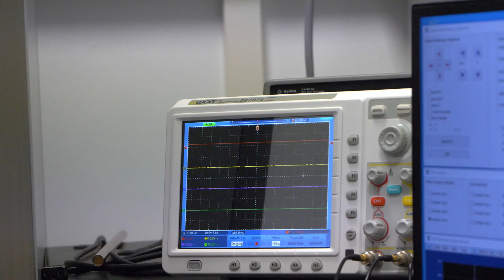Hieu studiert Regenerative Energietechnik an der TU Ilmenau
"Mein Studiengang in drei Worten: anspruchsvoll, modern und nachhaltig."

Er liebt die Umwelt und die Natur. Mit dem Studium der Fachrichtung Regenerative Energietechnik erhofft sich Hieu, seinen Teil zum Schutz und Erhalt von Umwelt und Natur beitragen zu können. Nach seinem Bachelor in Vietnam kam Hieu nach Ilmenau, da der Studiengang Regenerative Energietechnik hier einiges zu bieten hat und perfekt zu seinen Interessen passt.

Für das Masterstudium im Fach Regenerative Energietechnik kannst du dich jedes Jahr zum Wintersemester bewerben.

Die Fakten:
🎓 Abschluss: Master of Science
⏰ Dauer: 4 Semester
🤔 Berufsaussichten: Wissenschaftliche Tätigkeiten an Universitäten und Forschungseinrichtungen, Industrielle Forschungs- und Entwicklungstätigkeit, Technologie-, Entwicklungs-, Unternehmens- und Politikberatung
📬 Bewerbungsfrist: Bewerbung laufend möglich

"My degree program in three words: demanding, modern and sustainable.

He loves the environment and nature. With his studies in the field of regenerative energy technology, Hieu hopes to be able to do his part to protect and preserve the environment and nature. After his bachelor's degree in Vietnam, Hieu came to Ilmenau because the course of studies in Regenerative Energy Technology has a lot to offer here and fits his interests perfectly.

You can apply for the master's program in renewable energy technology every year for the winter semester. You can find more information about the study program

The facts:
🎓 Degree: Master of Science
⏰ Duration: 4 semesters
🤔 Job prospects: Scientific activities at universities and research institutions, industrial research and development activities, technology, development, management and political consulting
📬 Application deadline: application possible on an ongoing basis